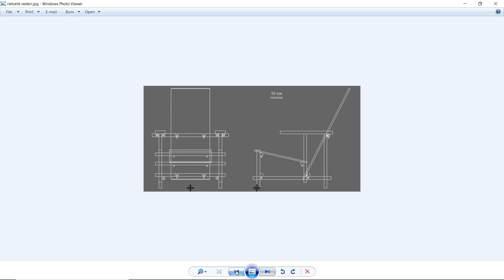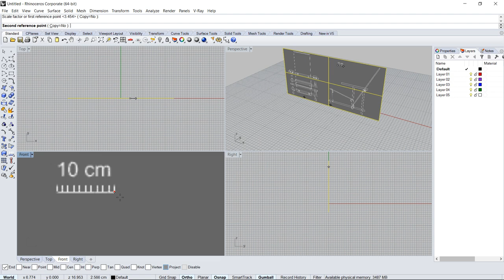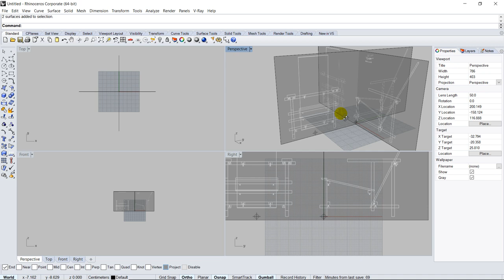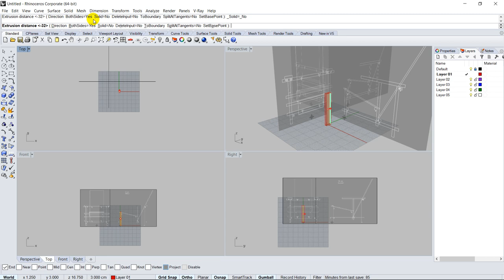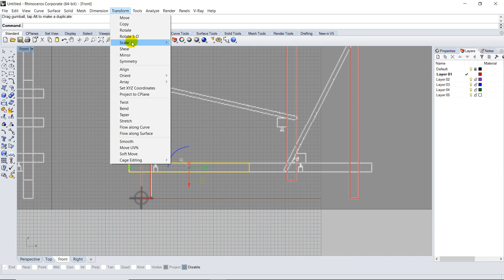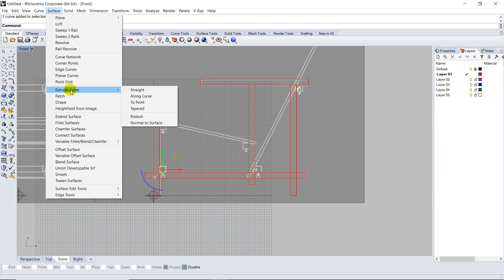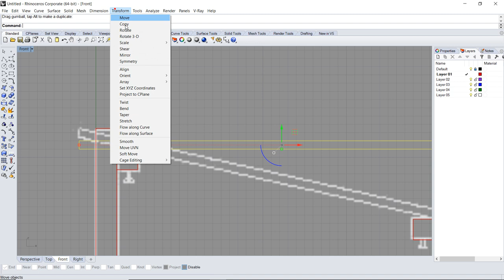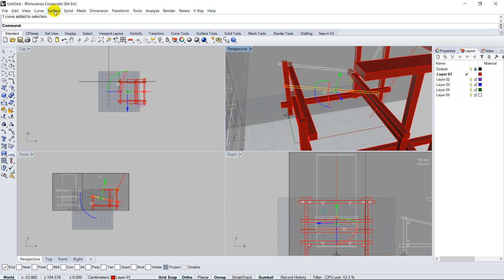Modelare Virtuala, Rhinoceros. Scaunul Red & Blue, G. Rietveld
Desen peste imagine de fundal + transformarile uzuale (move, rotate, scale, mirror)